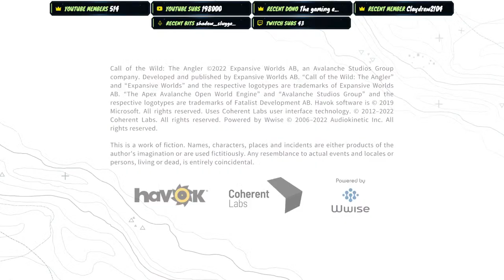Chasing Diamonds All Stream! South Africa Is INSANE! Call of the wild The Angler